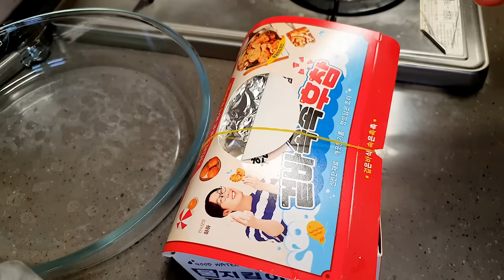ASMR Mukbang 먹방창배 매운양념치킨 오해하지마세요 순살아니예요 대박 레전드 spicy chicken Legend kfood eatingshow realsound